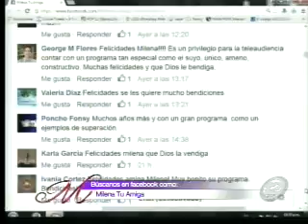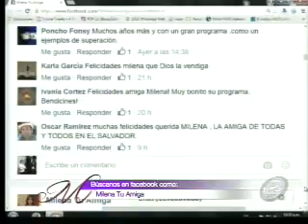¿Qué caracteriza a los jóvenes visionarios?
Disciplina, interés por muchas materias de estudio, entusiasmo por participar y muy perseverante en sus metas son denominadores comunes que se observan en los jóvenes que llegan al éxito. Voluntariado, estudio constante y la práctica deportiva aconsejan los panelistas